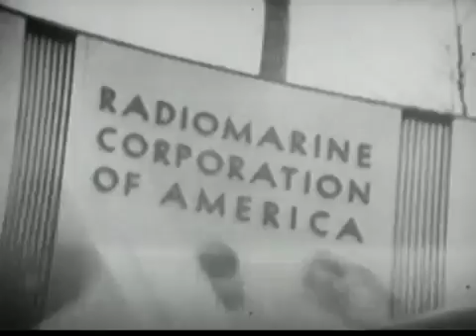(1/3) RARE 1949 NBC TV 10th ANNIVERSARY SPECIAL WNBT Channel 4 New York (WNBC)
Part 1 of 3. Now this is a piece of television history. A rarely seen complete half hour as broadcast live on Channel 4 New York, then known as WNBT (now .

Part 2 of 3. Now this is a piece of television history. A rarely seen complete half hour as broadcast live on Channel 4 New York, then known as WNBT (now .

Part 3 of 3. Now this is a piece of television history. A rarely seen complete half hour as broadcast live on Channel 4 New York, then known as WNBT (now .

A TV commemorative special: the 20th anniversary (1989) of the Apollo 11 historic launch at Kennedy Space Center. David Brinkley of NBC News, July 16, 1969 .